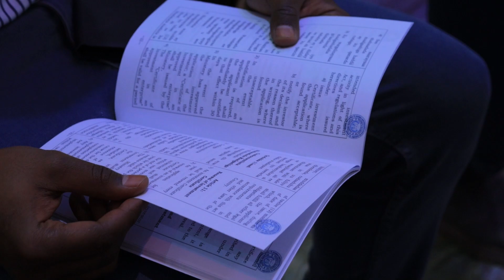Khudbada Agaasmaha Guud ee Wasaaradda Horumarinta Maalgashiga Daah-furka Xeerka Maalgashiga.